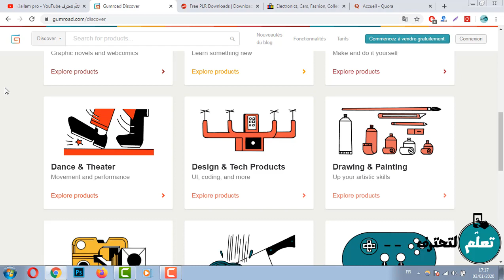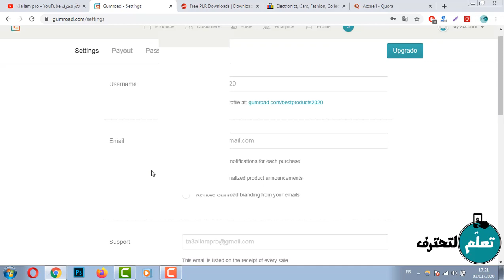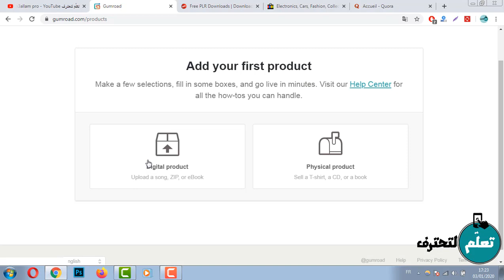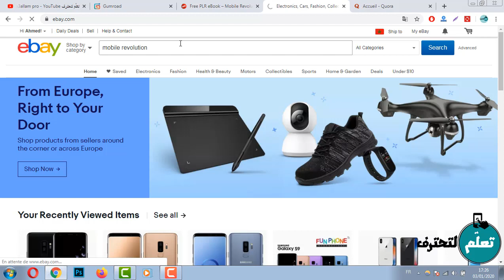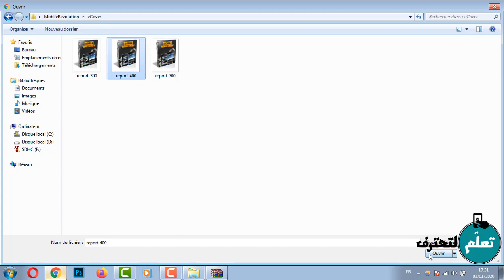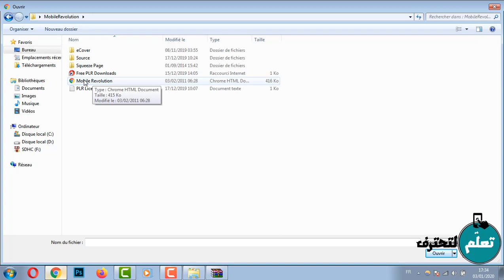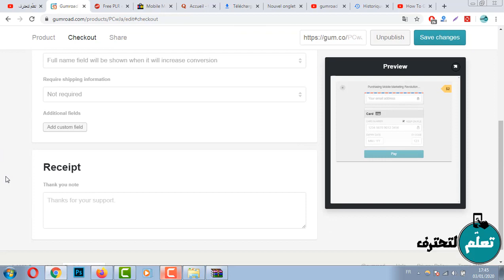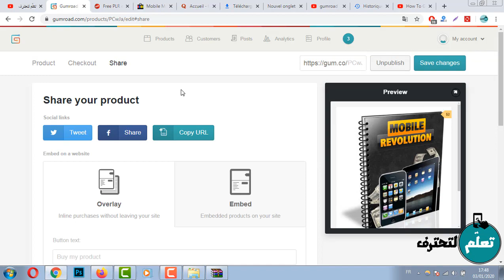شرح موقع من ذهب خطوة بخطوة لبيع الكتب الالكترونية وربح أكثر من 10$ يوميا قل وداعا إيباي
أقدم لك اليوم شرح موقع من ذهب خطوة بخطوة لبيع الكتب الالكترونية وربح أكثر من 10$ يوميا قل وداعا لإيباي .

أفضل طريقة محتكرة للحصول على كتب إلكترونية مجانا لإعادة بيعها على إيباي وربح أكثر من 20$ يوميا

4 مواقع من ذهب لربح المال من بيع المنتجات الرقمية بدون قيود سوف تنسيك في إيباي

اسهل طريقة للمبتدئين لربح أول 5$ من موقع Fiverr لا تقل لي أنك لم تربح بها

إن لم تبدأ الربح من مجال التداول عبر eToro بعد هذا الفيديو فلن تبدأ ابدا مع إثبات سحب للمبتدئين